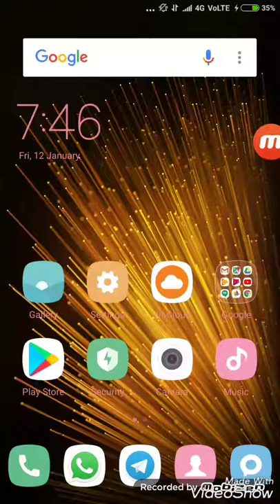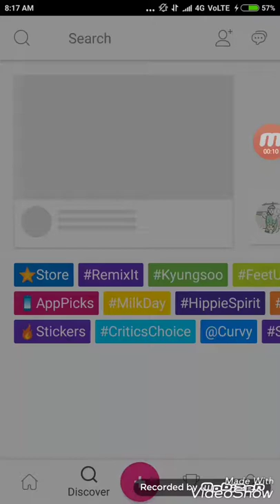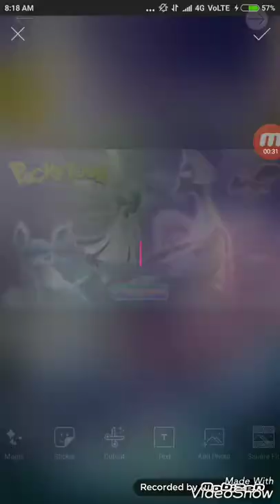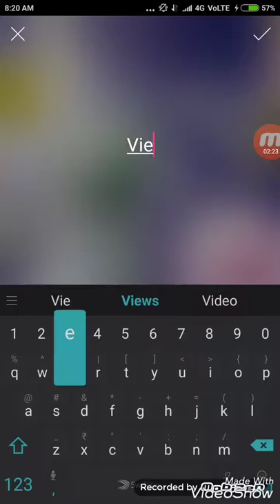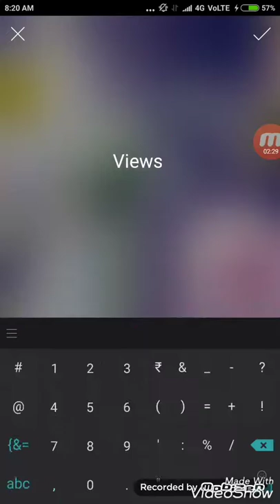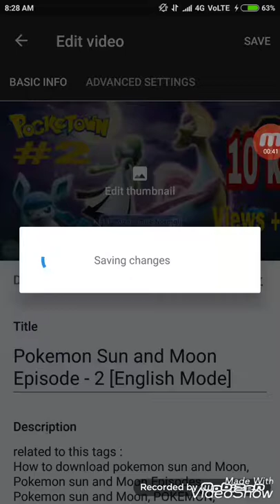How we make Thumbnails for your youtube videos, channels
Hello Friends,
Today I am showing you that How we make thumbnails,

Dosto muje 10000 views tak help karo,